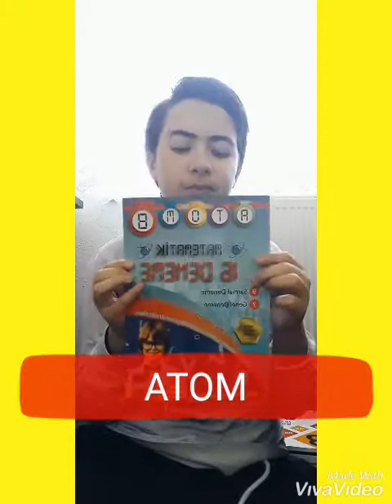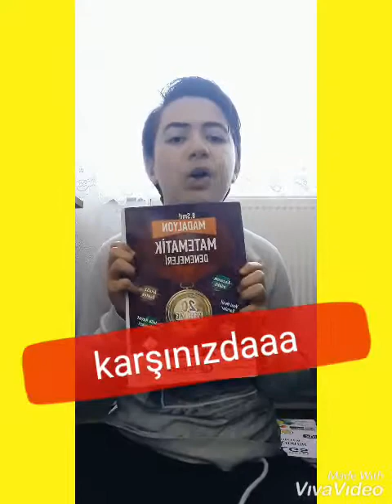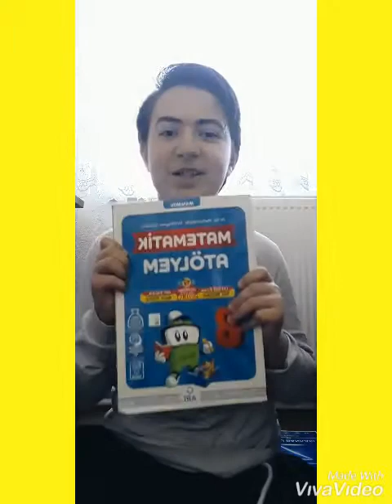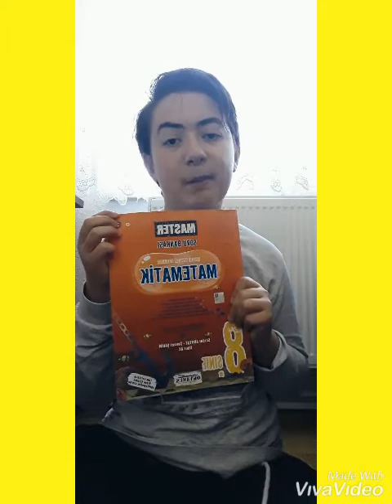Karantinada lgs ye hazırlık test kitaplarımı söyledim sadece matematik